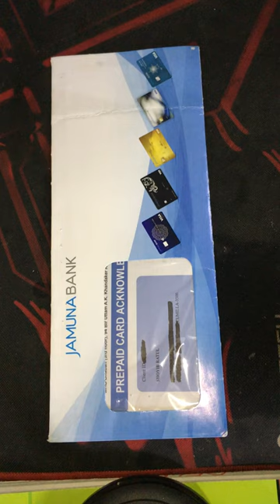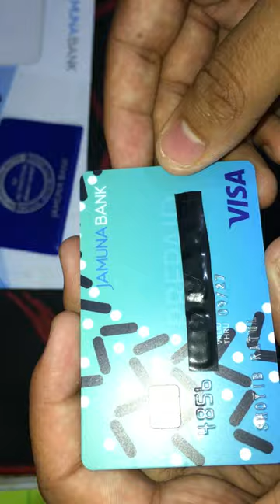Jamuna Bank Dual Currency Prepaid Card Unboxing - যমুনা ব্যাংক ডুয়াল কারেন্সি প্রিপেইড কার্ড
Jamunabank Prepaid Card Unboxing Video

Required Document
-Filled out Application form.
-Passport Size Picture.
-Valid Photo ID / NID Card Photocopy.
-Valid Passport Copy for USD Transactions.
-Proof of Address/ Electricity/ Gas Bill Photo Copy.

Eligibility Criteria
-Applicant should be a Bangladeshi National.
-Minimum age 18 years.
-Have valid passport (for USD Transactions).
Charges
-Issue Charge - 25/=